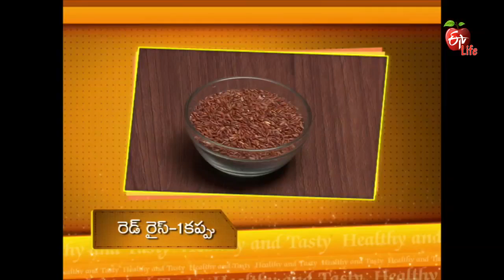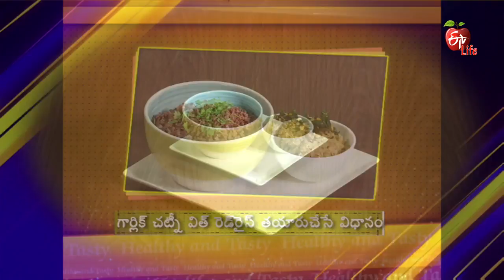Healthy & Tasty | 17th July 2017 | హెల్దీ & టేస్టీ | Full Episode